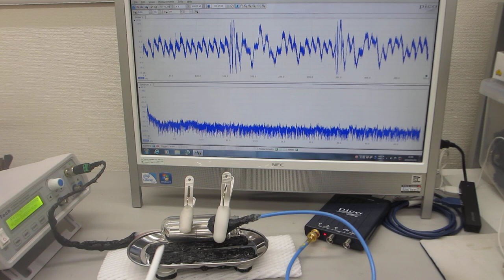ガラス容器内の金属部品処理実験ー超音波による表面残留応力の緩和処理ー（超音波システム研究所）